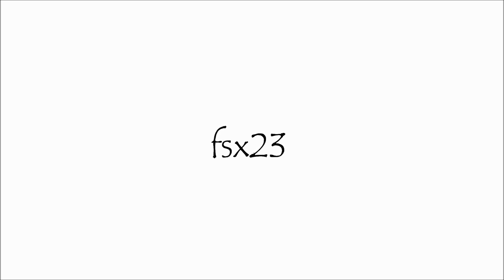How to Address Apologist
From the "Left Field" show